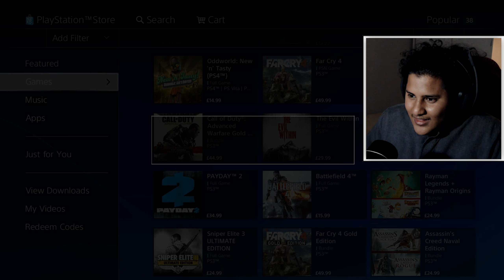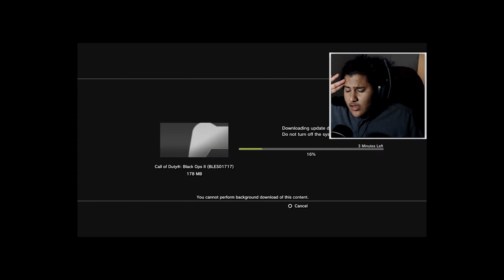جربت اقدم سوني 🕊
عاد ان شاء الله المقطع يعجبكم...

( مقطع خفيف لطيف ) ...🔭

حسابي اتشرف بكم ..😂😂🙋🏻‍♂️

  كيك | Kick :  ابث هنا

و مشاهدة ممتعة ..♥️
كلمات غير مهمة :

سوني 3,
سوني 3 مهكر,
سوني 3 معدل,
سوني 3 سوبر سليم,
سوني 3 فات,
سوني 3 قراند,
سوني 3 ماين كرافت,
سوني 3 سليم,
سوني 3 قراند 4,
سوني 3 درايفر,
سوني 3 سوني 3,
سوني 3 يوتيوب,
سوني 3 يا ماي العين,
سوني 3 يعلق